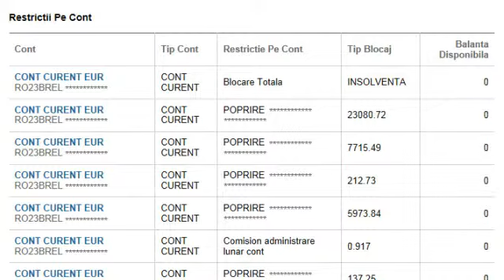Demo vizualizare blocaje - Libra Internet Banking